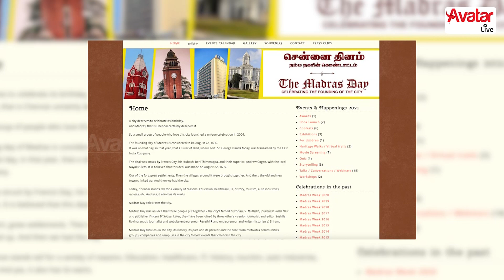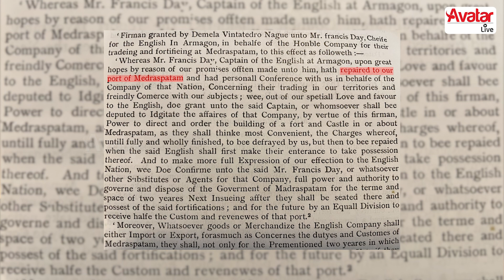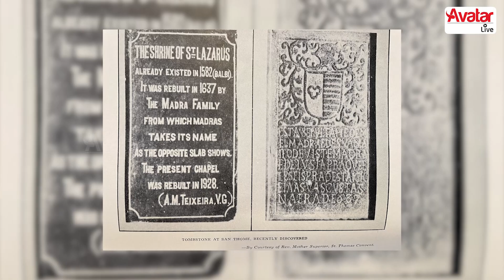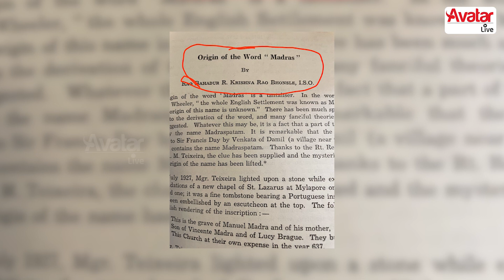ஏன் Madras தினம் கொண்டாடுகிறோம்??? | Madras Day | Chennai | Avatar Live | Historian V Sriram